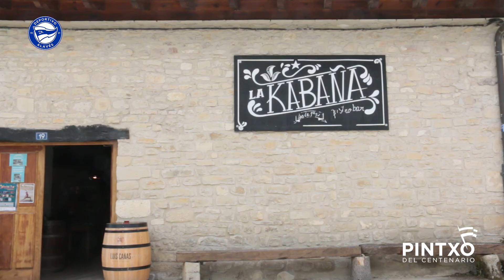La Kabaña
La Mota, 19
Pintxo: Potro, sal y naturaleza albiazul.
Ingredientes: Solomillo de potro, patata y sal de Añana aromatizada con esencias de nuestros bosques.
Inspiración: 100 años de historia unidos a otros tantos de tradición gastronómica local elaborada con exquisitos productos de la comarca de Valdegovía.
Disponibilidad: Sábado y domingo de 12:30 h a 15 h y de 20 h a 22 h.
Precio: 3 €